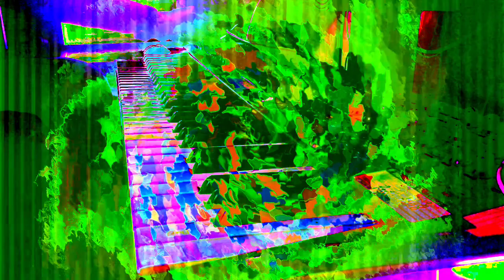Forms of sound made real from beyond all voids of nothingness - Structure without structure manifest